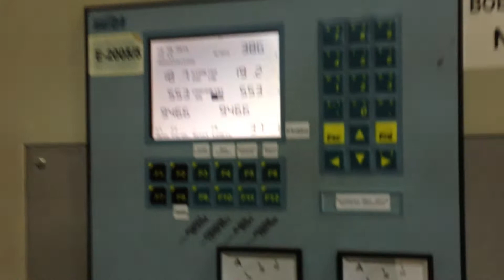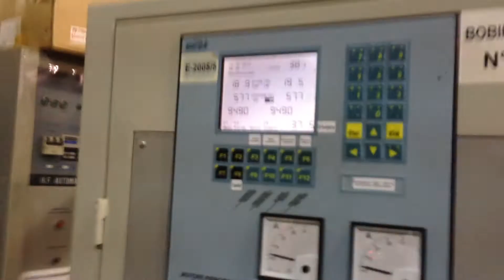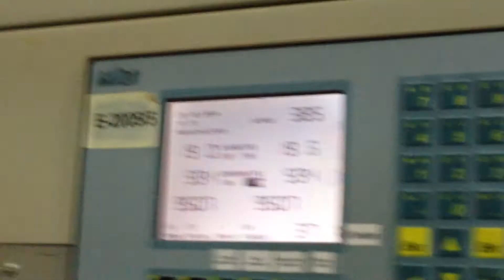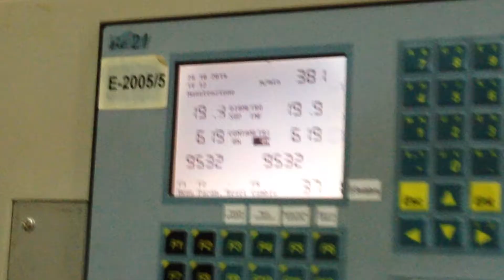Bimatic Sage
A short video of the Bimatic Sage for sale with Steadfast Machinery Ltd